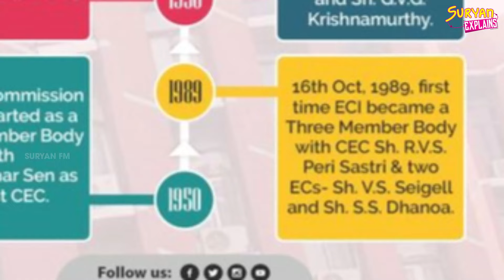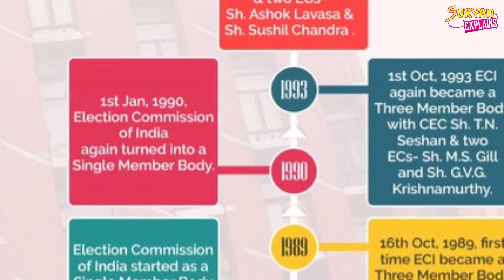Here's what to know about India's election body of India | Suryan Explains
'Suryan Explains' is a sub channel that comes under the parent channel 'Suryan FM'. Suryan Explains is a one stop solution for all your searches on Tamil History, Global History, Motivation and Facts.